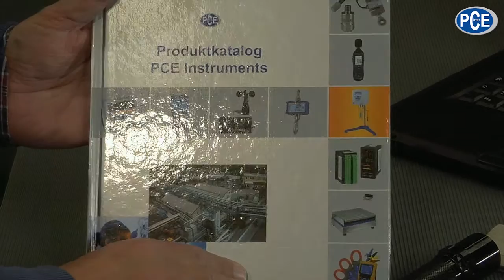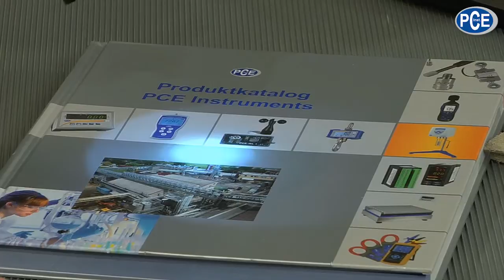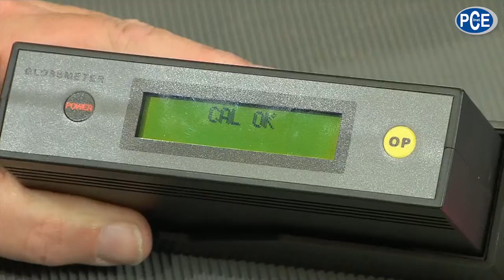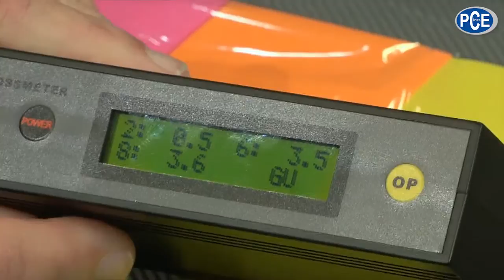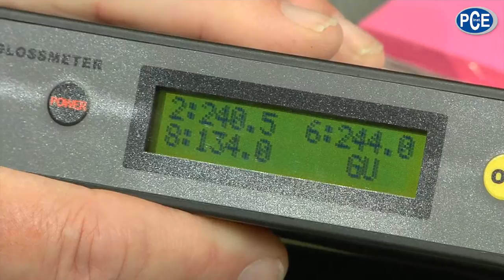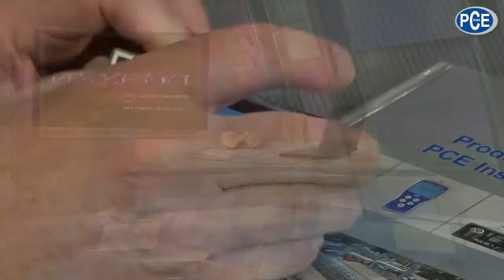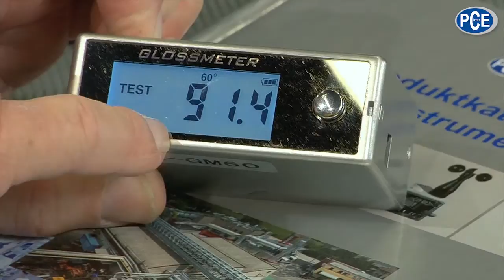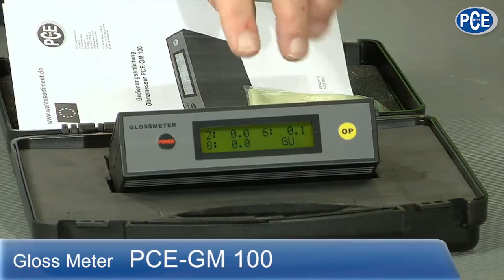All about Gloss with Wolfgang Rudolph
Information about Gloss and how to use a Gloss Meter